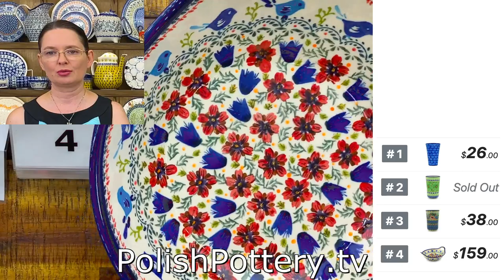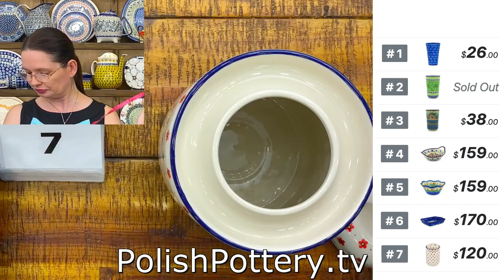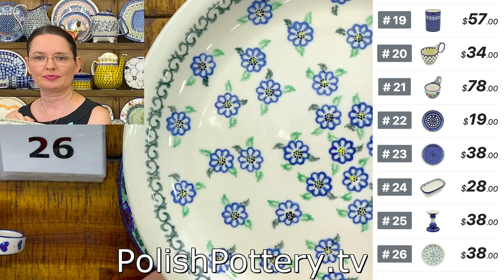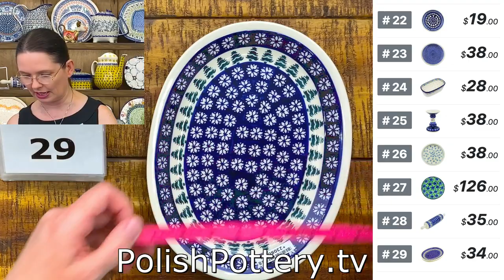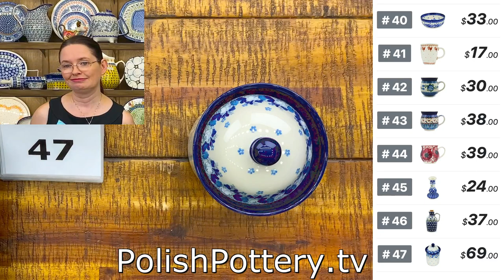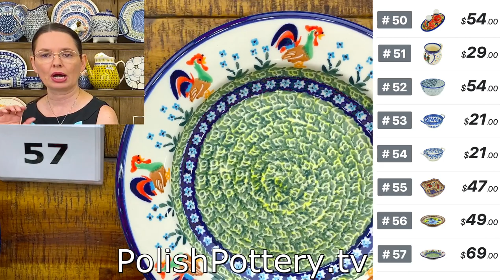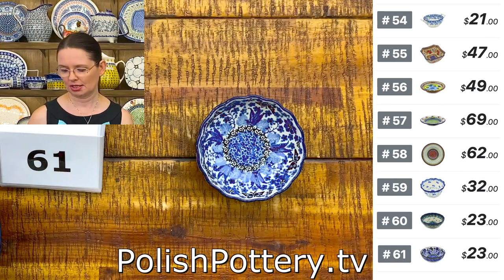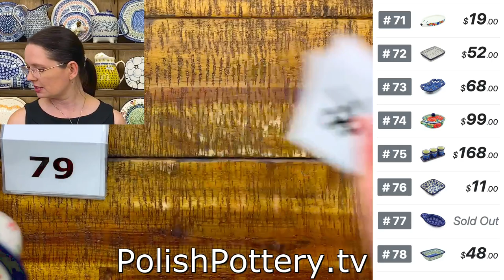Polish Pottery TV - Live Show 6/14/23